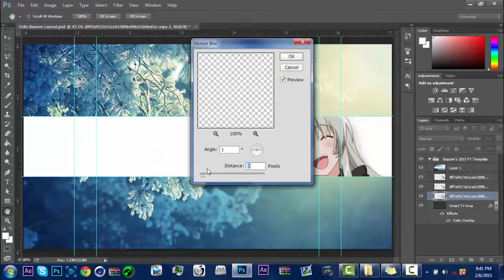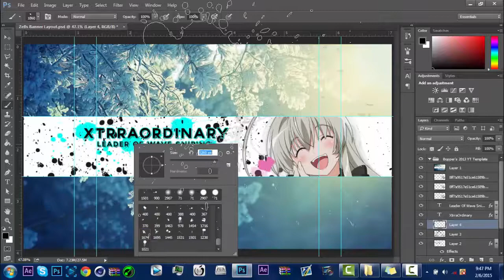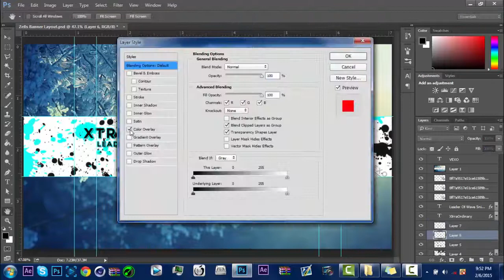Speed Art #8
Hey Guys Its Vexo Here And Im Bringing You My 8th Speed Art So I Hope You Guys Enjoy And Peace Out